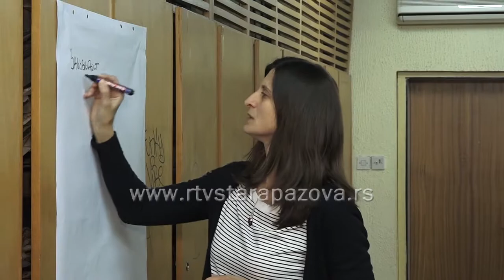Srednjoškolci se uče asertivnom ponašanju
Da li misli, osećanja i uverenja iskazujete na direktan, iskren i socijalno prihvatljiv način uz uvažavanje prava drugih ljudi? Ukoliko je vaš odgovor potvrdan, vaše ponašanje je asertivno što znači da vas karakteriše samouverena komunikacija i svesni ste sopstvenih prava i vrednosti. Mladima najčešće zbog toga što su brzi, eksplozivni i nestrpljivi fali asertivnost što je jedan od glavnih razloga zbog kojih su se u staropazovačkoj Kancelariji za mlade odlučili za realizaciju projekta „Znanjem do ljubavi“ koji je finansijski podržan od Pokrajinskog sekretarijata za sport i omladinu.